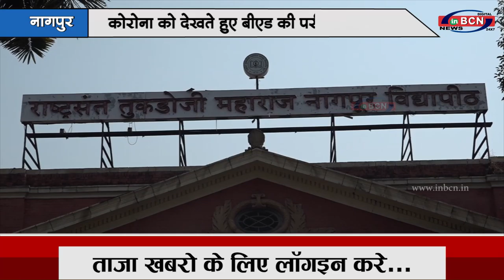कोरोना को देखते हुए बीएड की परीक्षा आगे बढ़ी |INBCN NEWS